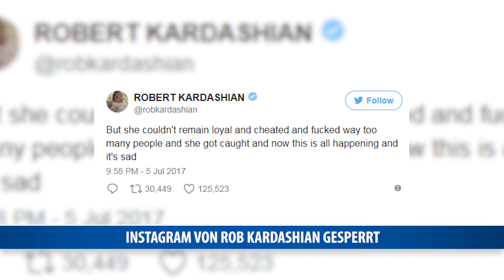Instagram von Rob Kardashian gesperrt